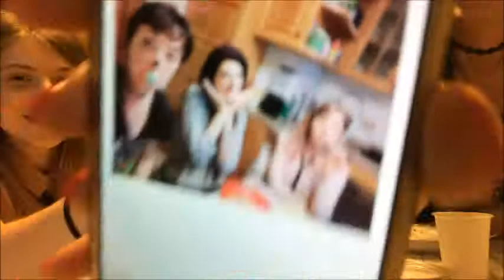CHICKEN RAMEN NOODLE • MUKBANG! (ITA)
INSTAGRAM DELLA GINNY: @ginger9_